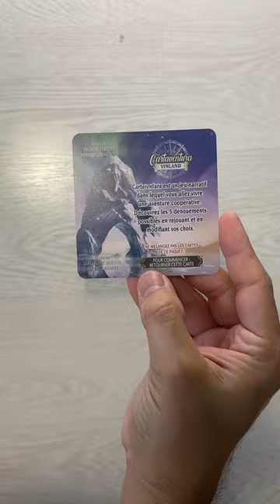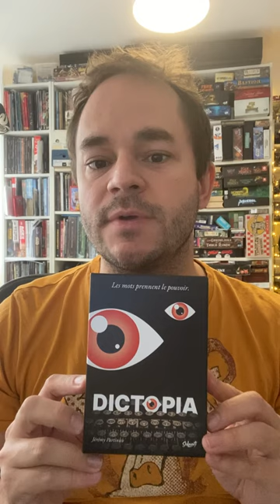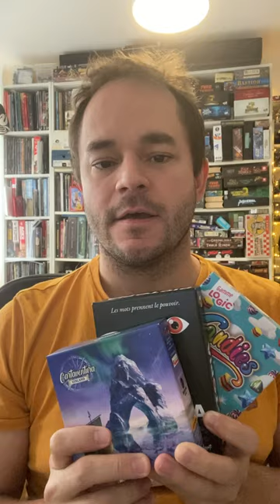3 jeux de société à découvrir en solo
Aujourd'hui, je vous propose 3 jeux de société à découvrir en solo !
Cartaventura Vinland, Dictopia et Gamme Logic : Candies. Certains sont des jeux multijoueurs mais qui disposent également d'une version jouable seul, et ça c'est très cool !